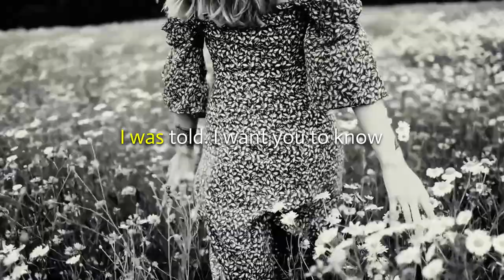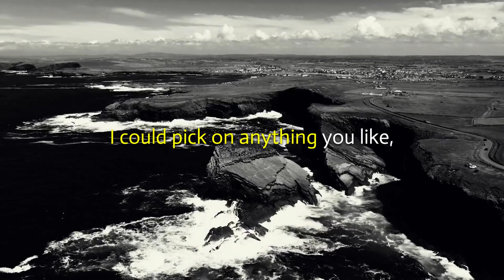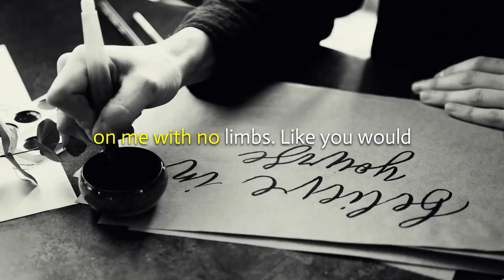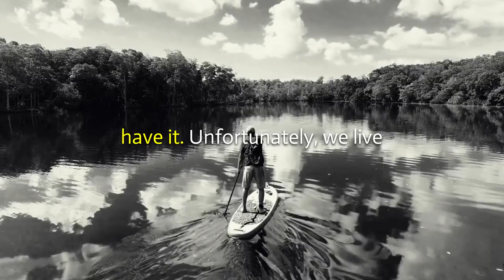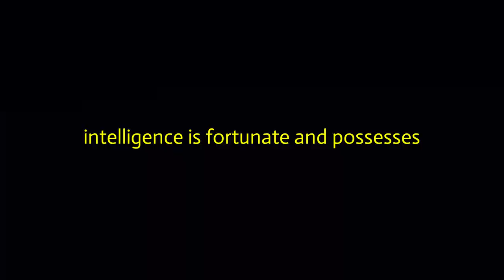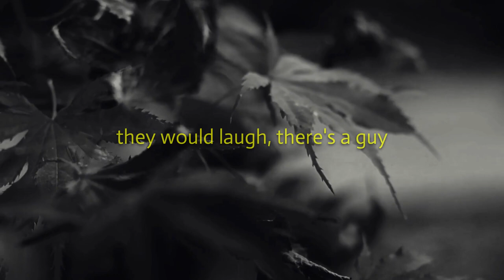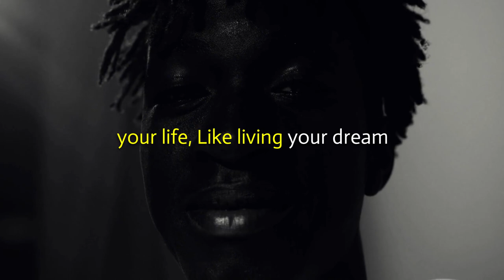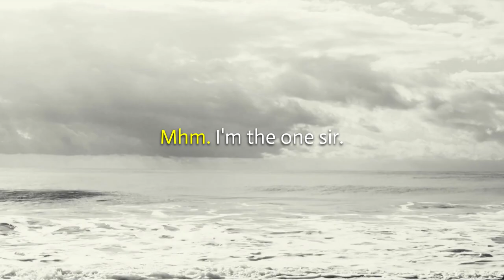Some Injuries Heal More Quickly If You Keep Moving | Daily Dose of Motivation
“Life isn't about having, it's about being. You could surround yourself with all that money can buy, and you'd still be as miserable as a human can be. I know people with perfect bodies who don't have half the happiness I've found. On my journeys I've seen more joy in the slums of Mumbai and the orphanages of Africa than in wealthy gated communities and on sprawling estates worth millions. Why is that? You'll find contentment when your talents and passion are completely engaged, in full force. Recognise instant self-gratification for what it is. Resist the temptation to grab for material objects like the perfect house, the coolest clothes or the hottest car. The if I just had X, I would be happy syndrome is a mass delusion. When you look for happiness in mere objects, they are never enough. Look around. Look within.”  Listen, Learn and be Motivated with this speeches.

Speaker: Nick Vujicic | Les Brown

Video Footage:
Video by Karolina Grabowska
Video by Ruvim Miksanskiy
Video by Ricardo Esquivel
Video by cottonbro
Video by Viktoria B.
Video by Ron Lach
Video by mostafa meraji
Video by Igor Deshkin
Video by Edward Jenner
Video by Sakura Studio Videoproduktion
Video by Maksim Goncharenok
Video by Matthias Groeneveld
Video by Anna Shvets
Video by Tim Hyde
Video by Taryn Elliott
Video by Dmitry Varennikov
Video by Askar Abayev
Video by Luciann Photography
Video by Stefano Rinaldo
Video by Kelly L
Video by BeThe Observer
Video by Ambient_Nature_ Atmosphere
Video by Zuzanna  Musial
Video by Bert Christiaens
Video by Felipe David
Video by Visually Us
Video by Deeana Arts
Video by Engin Akyurt

1)This video has no negative impact on the original works (It would actually be positive for them)
2)This video is also for teaching purposes.
3)It is not transformative in nature.